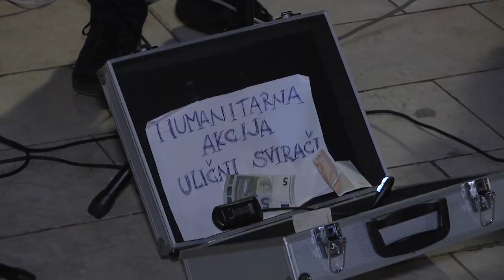Svi gladni su iste boje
U BiH sve je više beskućnika, a četvrtina stanovništva živi u ekstremnom siromaštvu. No, umjesto da rastrošni bh. političari shvate da je to prava slika njihovog vladanja, mladi humanitarci, i sami nezaposleni ili sa minimalnim primanjima, sav svoj džeparac  troše da se ovim ljudima pomogne.